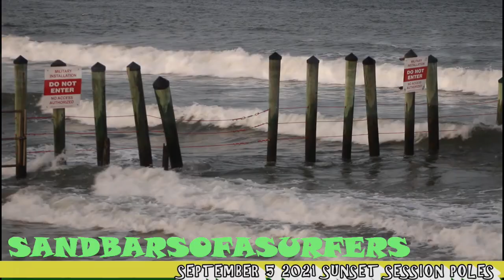EVENING SURF SESSION AT THE POLES SEPTEMBER 5 2021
ALOHA-

     THIS IS TONITES SURF SESSION AT THE POLES.

JEREMIE